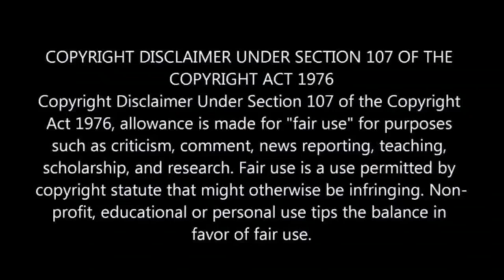Here are Mshoza's Memorial And Funeral Details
Mshoza's Memorial And Funeral Details